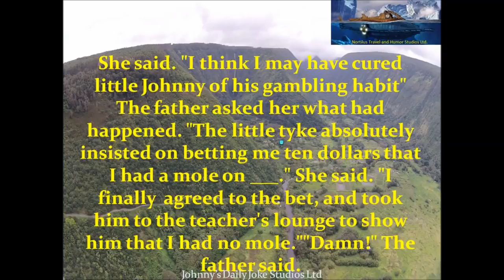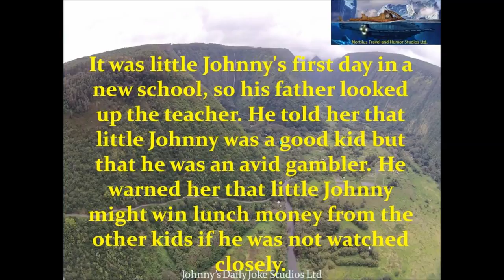Little Johnny Placed Be On First Day At School{V}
Little Johnny Jokes - Little Johnny First Day Of School. It was the first day of Third Grade in a new town for Little Johnny. As a test, his teacher went around the .

Little Johnny Jokes are a running gag of this little boy who always figures out a way to use the most foul language possible. Here's one of the popular jokes: Little .